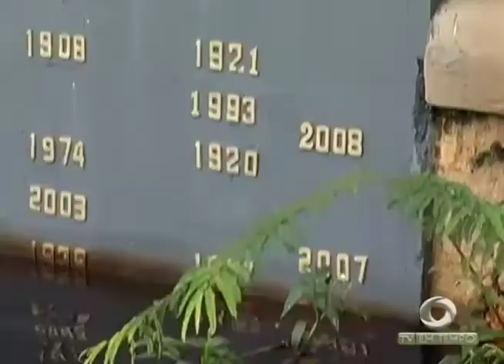O gás de cozinha já está mais caro e pode chega a R$ 70,00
03º BLOCO JORNAL 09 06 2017 - O gás de cozinha já está mais caro e pode chega a R$ 70,00